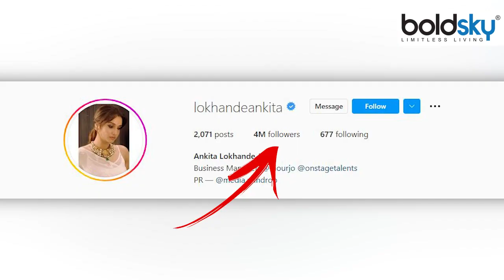Ankita Lokhande Social Media 1 Post Price Reveal, Fans Shocking Reaction Viral|Boldsky*Entertainment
Ankita Lokhande Social Media 1 Post Price Reveal, Fans Shocking Reaction Viral , अंकिता लोखंडे (Ankita Lokhande) टीवी इंडस्ट्री की जानी-मानी एक्ट्रेस हैं. उन्होंने टीवी करियर की शुरुआत 'पवित्र रिश्ता' सीरियल से की थी. उस सीरियल में अर्चना का किरदार निभाकर वो घर-घर में हर किसी की फेवरिट बन गई थीं. हाल में ही उन्होंने लंबे समय तक रिलेशनशिप में रहने के बाद विकी जैन से शादी रचाई है. अगर उनके नेट वर्थ यानी कुल संपत्ति (Anktia Lokhande Net Worth) की बात करें तो शायद आप हैरान रह जाएंगे. अंकिता लोखंडे सोशल मीडिया पर 1 एड पोस्ट करने का कितना चार्ज करती है देखे वीडियो ।

Ankita Lokhande is a well-known actress in the TV industry. He started his TV career with the serial 'Pavitra Rishta'. By playing the role of Archana in that serial, she became everyone's favorite from house to house. Recently she married Vicky Jain after being in a relationship for a long time. If you talk about his net worth i.e. Anktia Lokhande Net Worth, then perhaps you will be surprised. How much does Ankita Lokhande charge for posting 1 ad on social media, see the video.